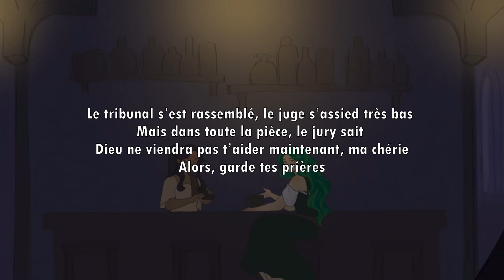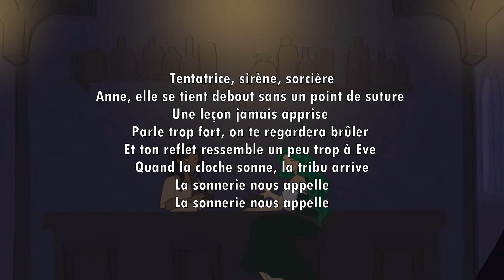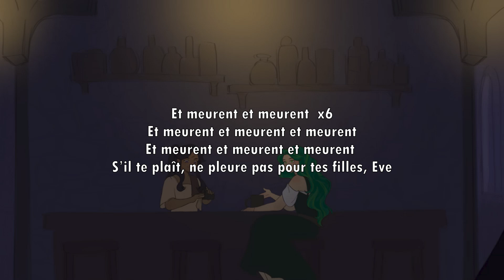Lydia the Bard - Dont Cry for your Daughters Eve - Traduction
- Lydia the Bard - Dont Cry for your Daughters Eve